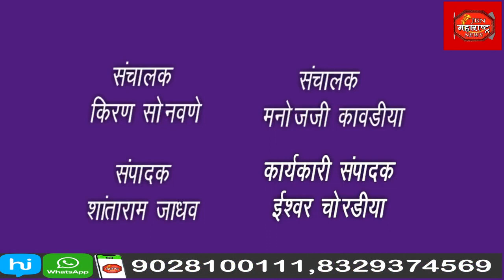पोळा हा सण शेतकरी बांधवांने मोठ्या उत्साहात साजरा करण्यात आला